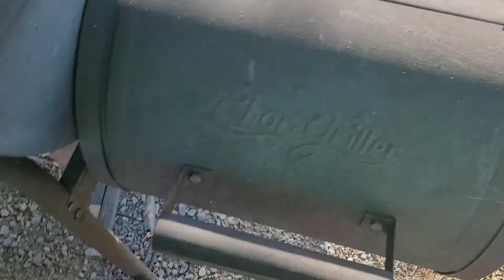EXTREME COOKING (PART FIVE)